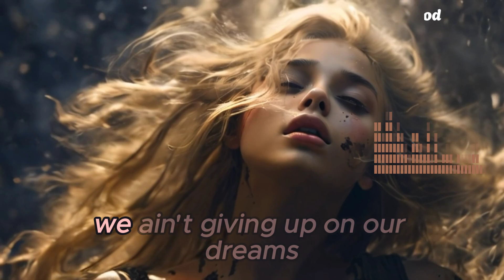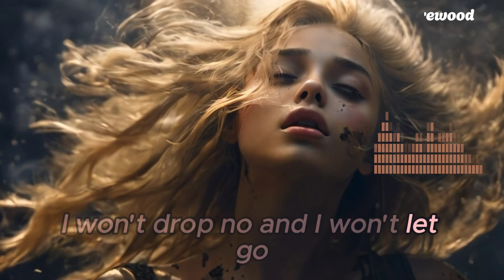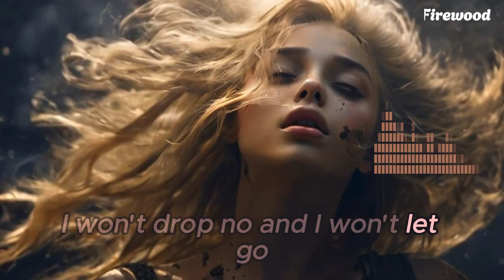till i'm free _ neffex (Firewood)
Lyrics :

VERSE 1:
I’ve been working hard every day living dreams for a pay stub
Yeah straight up
5 years later like I said I would make it on my way up
Comin from the nation, they the foundation, true stuff
Yeah too tough
We ain’t giving up on our dreams everything is ahead of us
Stay true to ya path
It’s not where you start
It’s all where you’re at
It’s where you end up when your backs to the mat
Do you cripple to flat or get up off your back?
Deliver these facts
To see’em react
Stadiums packed
They all gonna snap
The motivated attract
The isolated attack
The frustrated hit back
Yeah we move fast

PRE:
I wanna change everything
I swear I’ll do anything
Just to get where I wanna be
I won’t stop till I’m free, I won’t stop till I’m free

DROP: (2x)
I won’t stop no
I won’t let go
I won’t drop no

2nd VERSE:
It’s automatic
I’m always getting after it
If you ain’t working I don’t understand what’s happening
There’s not enough time just to be imagining
You gotta take some action towards practicing
I know it’s not easy
But you gotta get out there make your own meaning
Can’t afford to have doubts, they’ll interrupt dreaming
I just wanna look out there the crowd all screaming